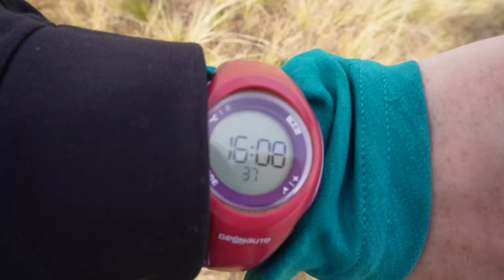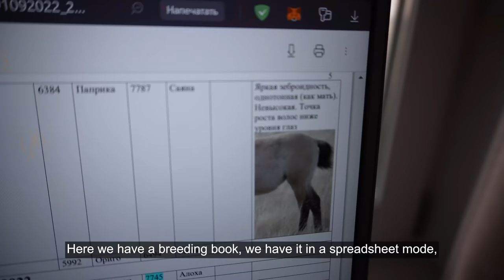How Russian scientists live in Orenburg steppes | Expedition to the last wild horses on the Earth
I've got a chance to stay in the nature reserve which is closed to the public, and to see how scientists live and work there with Przewalski's horses. Przewalski's horse is the last species of truly wild horse left on Earth. It was discovered in 1879 by a famous Russian traveler and geographer Nikolai Przewalsky in Central Asia. The species almost died out completely twice in history but now the horses are revived in the centers of reintroduction like Orenburg nature reserve.

Time codes:
00:00 Welcome to Orenburg State Reserve
01:50 Meet the Przewalski's horses
02:23 A scientist Maksim, his life and work in the nature reserve
04:39 Horse-like habits...
06:00 Przewalski's horses are indeed very wild (and can be dangerous)
07:10 Collecting samples for laboratory studies
09:13 In a laboratory
10:40 The breeding book
11:37 Can Maksim recognize every horse in the reserve?
12:46 Salary of Nature Reserve scientists
13:07 Why did Maksim choose this job?

- Wild steppes of Europe/Asia border and Przewalski’s horses | Orenburg, Russia